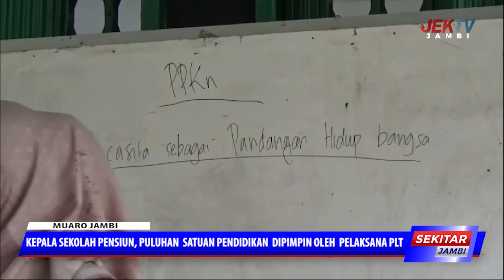KEPALA SEKOLAH PENSIUN, PULUHAN SATUAN PENDIDIKAN DIPIMPIN OLEH PELAKSANA PLT